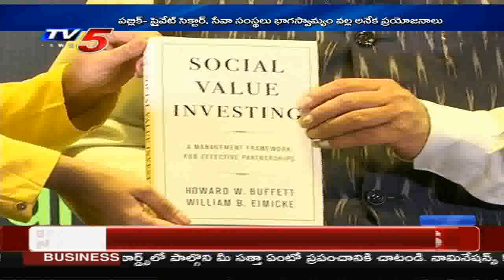"Social Value Investing" Book Launch | 14th Sep 2019 TV5 News Business Weekend